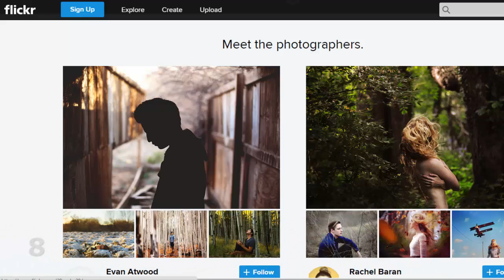Top 10 Most Popular Social Media WebSites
This is a list of Top 10 Most Popular/Visited/Userbase Social media websites Video.Rankings are considered based on the Alexa Rank and the Monthly Unique Visitors and Several Other Factors.

And EbizMBA